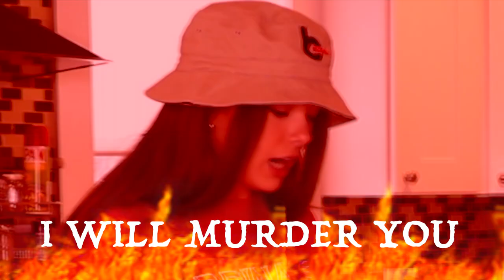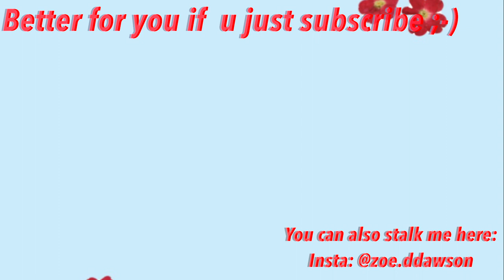most satisfying cake, made in the most unsatisfying way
hey squad. this is an amazing video about how me Zoe Dawson and my sister Sydney Dawson baking the worlds most satisfying cake ever. she was beauty she was grace...she was all in my face. triple chocolate layer cake has my whole damn heart, I hope you like the cake too. unless you don't like cake...or chocolate, so if you don't no pressure. maybe you just like me and my sister then if not then...oh well, you should probably subscribe anyway, since you're reading this. or maybe you aren't and I'm typing this long paragraph for nothing. the only thing keeping me going is the chocolate cake. which we still have some slices left with is always awesome for me...and my diabetes. ok I don't have diabetes but I think I might develop it because ya know all I eat is bad food. like I just finished a instant ramen cup which was delicious by the way. thank you ramen gods. thank you. also thank you for watching and possibly subscribing. so yeah. subscribe hoe.